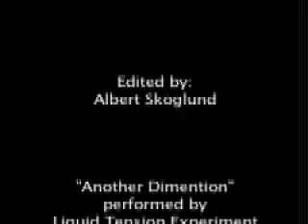Another Dimension Gunsmoke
Editing project I did using Gunsmoke footage with LTE music